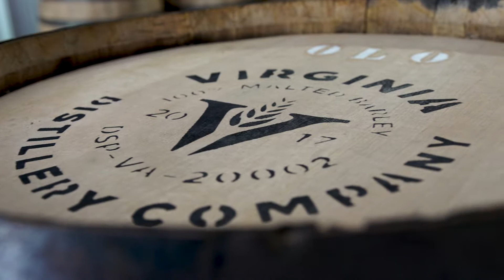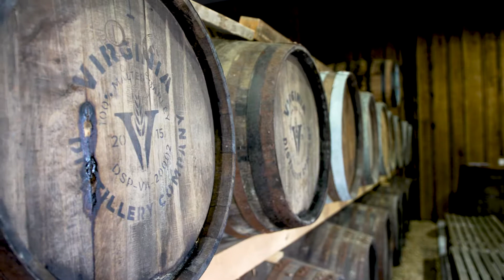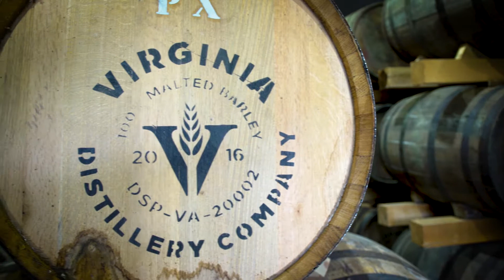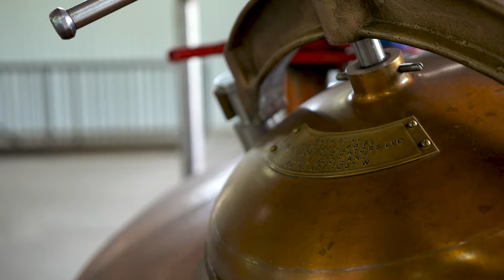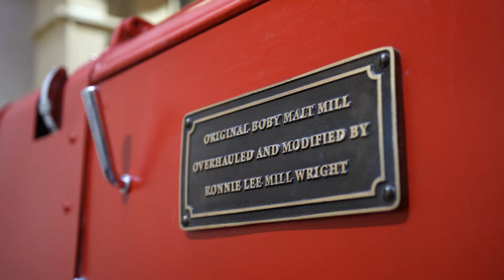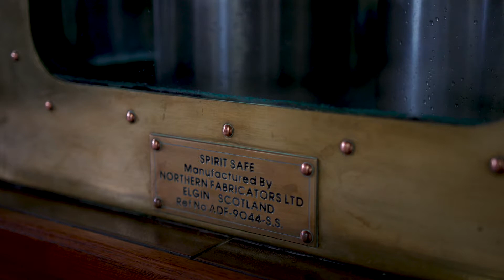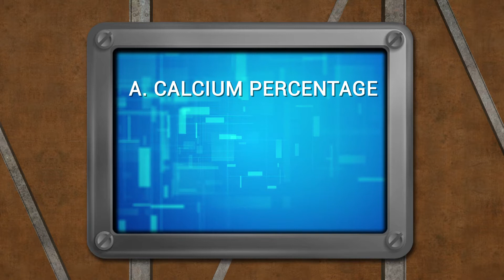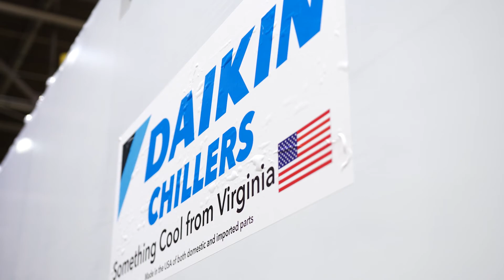Made in Virginia - Episode #5 - Virginia Distillery Company - Single Malt Whiskey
Learn what it takes to make the World Whisky Award’s Best American Single Malt.  It’s the Virginia Highlands Single Malt Whisky and its Made In Lovingston, Virginia.